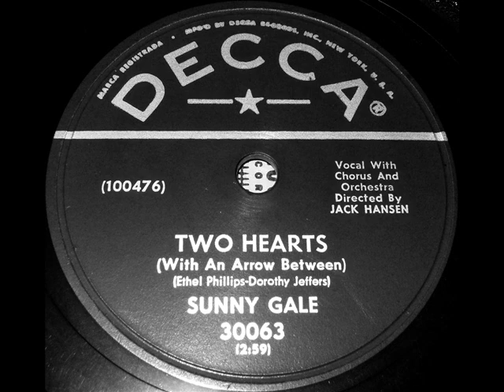Sunny Gale - Two Hearts, 1956 Decca 78 record.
Decca 30063.